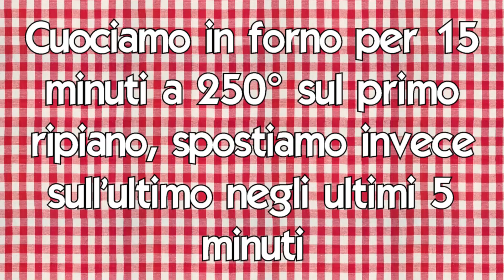Maxi calzoni al forno, impasto con lievito madre - Sfizi & Delizie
I calzoni ripieni sono i veri concorrenti della pizza! L'impasto è molto simile e vengono farciti con un ripieno classico di pomodoro, mozzarella e prosciutto cotto, ma anche con verdure grigliate, ricotta e salame, funghi e salsiccia. In ogni caso, voi sbizzarritevi perché la base va bene con tutto!
Sicuramente non esiste una ricetta unica dato che ogni famiglia ha un metodo ben preciso e ingredienti preferiti, ma ogni volta che si servono a tavola i calzoni, sarete certi di accontentare tutti.

🇮🇹 Lista degli ingredienti (per 7/8 maxi calzoni):
- 800 g di farina 0;
- 200 g di semola rimacinata;
- 250 g di lievito madre rinfrescato e raddoppiato oppure 10 g di lievito di birra;
- 1 cucchiaino di sale;
- 1 cucchiaino di miele o zucchero;
- 600 ml di acqua a temperatura ambiente;
Per il ripieno:
- 200 g di prosciutto cotto;
- 300/400 g di mozzarella;
- 250 g di polpa di pomodoro;
- origano, sale e olio;
- funghetti e carciofini.

🇬🇧 Ingredient list:
- 800 g of flour 0;
- 200 g of re-milled semolina;
- 250 g of refreshed and doubled mother yeast or 10 g of brewer's yeast;
- 1 teaspoon of salt;
- 1 teaspoon of honey or sugar;
- 600 ml of water at room temperature;
For the stuffing:
- 200 g of cooked ham;
- 300/400 g of mozzarella;
- 250 g of tomato pulp;
- oregano, salt and oil;
- mushrooms and artichokes.

🇫🇷 Liste d'ingrédients:
- 800 g de farine 0 ;
- 200 g de semoule rebroyée ;
- 250 g de levure mère rafraîchie et doublée ou 10 g de levure de bière ;
- 1 cuillère à café de sel ;
- 1 cuillère à café de miel ou de sucre ;
- 600 ml d'eau à température ambiante ;
Pour la farce :
- 200 g de jambon cuit ;
- 300/400 g de mozzarella ;
- 250 g de pulpe de tomate ;
- origan, sel et huile;
- champignons et artichauts.

🇩🇪 Zutatenliste:
- 800 g Mehl 0;
- 200 g nachgemahlener Grieß;
- 250 g aufgefrischte und verdoppelte Mutterhefe oder 10 g Bierhefe;
- 1 Teelöffel Salz;
- 1 Teelöffel Honig oder Zucker;
- 600 ml Wasser bei Raumtemperatur;
Für die Füllung:
- 200 g gekochter Schinken;
- 300/400 g Mozzarella;
- 250 g Tomatenmark;
- Oregano, Salz und Öl;
- Pilze und Artischocken.

🇪🇸 Lista de ingredientes:
- 800 g de harina 0;
- 200 g de sémola molturada;
- 250 g de levadura madre renovada y duplicada o 10 g de levadura de cerveza;
- 1 cucharadita de sal;
- 1 cucharadita de miel o azúcar;
- 600 ml de agua a temperatura ambiente;
Para el relleno:
- 200 g de jamón cocido;
- 300/400 g de mozzarella;
- 250 g de pulpa de tomate;
- orégano, sal y aceite;
- setas y alcachofas.